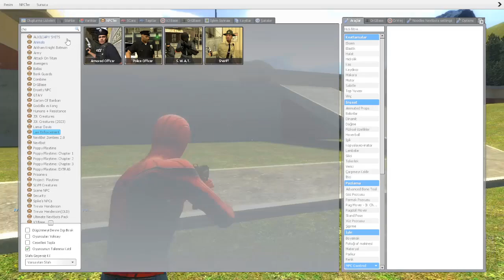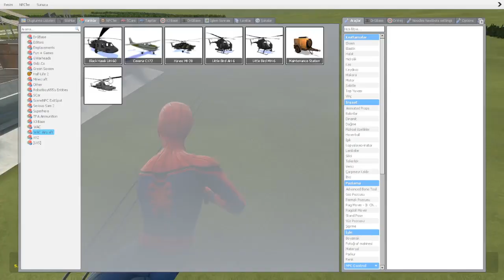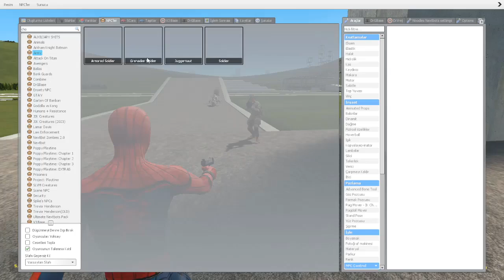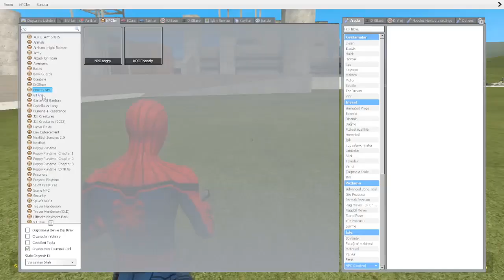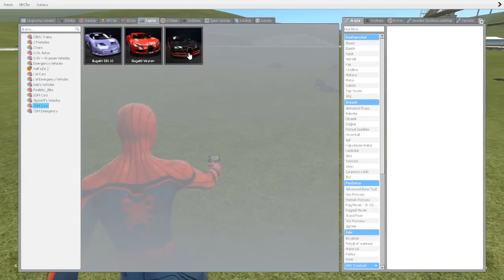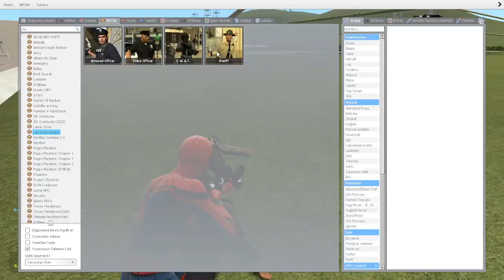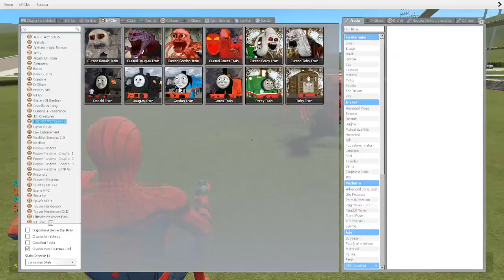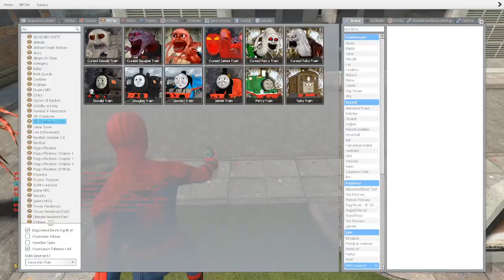CHOO CHOO CHARLES ARKAMDA (KORKUNÇ TREN) GARRY'S MOD